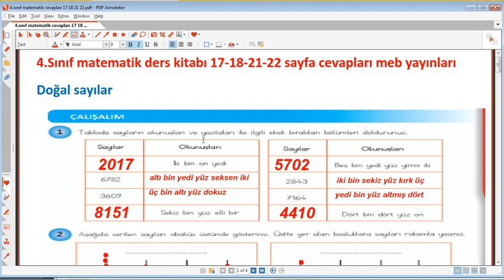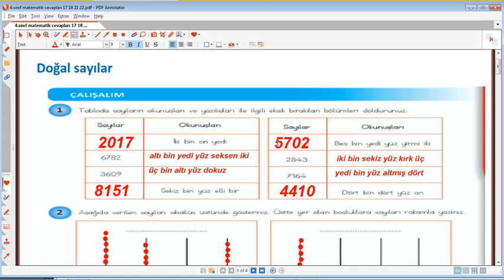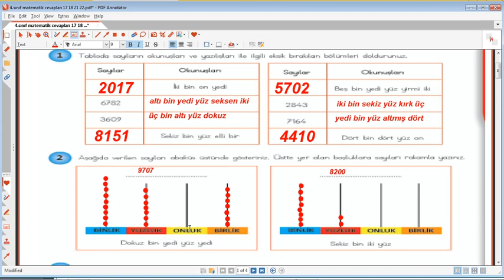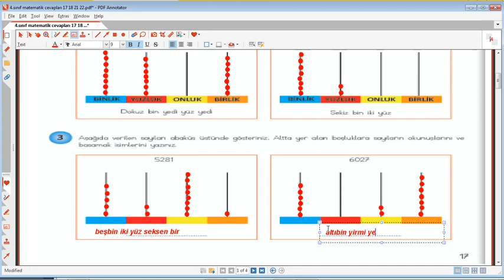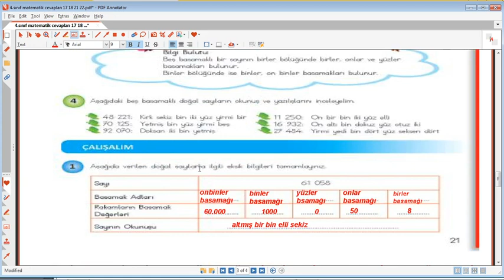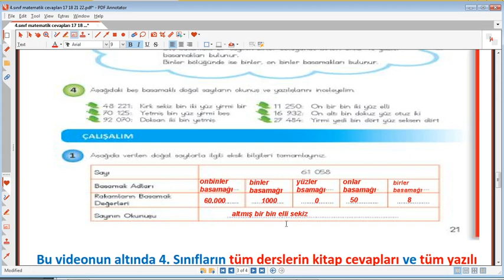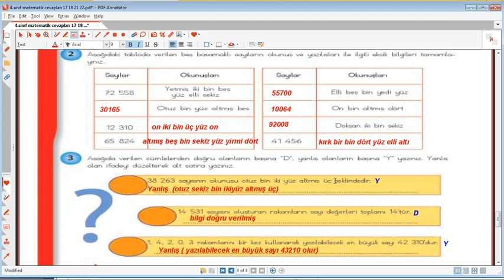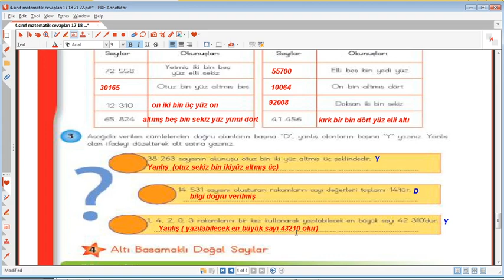4. sınıf matematik ders kitabı 17 18 21 22 sayfaların cevapları meb yayınları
4. sınıf matematik ders kitabı 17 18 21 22 sayfaların cevapları meb yayınları,4. sınıf matematik ders kitabı 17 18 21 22  sayfaların cevapları,4.sınıf matematik kitap cevapları meb yayınları,eğitimhane,@Eğitimhane Youtube,4. sınıf matematik ders kitabı 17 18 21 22 sayfaların cevapları eğitimhane,eğitim,öğretim,2022,2023,5.sınıf matematik milyonlar etkinlik cevapları,4.sınıf,matematik,ders,kitabı,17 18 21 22 sayfaların,cevapları,meb yayınları,hazırlık,yeni
4. sınıf ,matematik ,ders, kitabı ,17 ,18 ,21, 22, sayfaların, cevapları ,meb ,yayınları